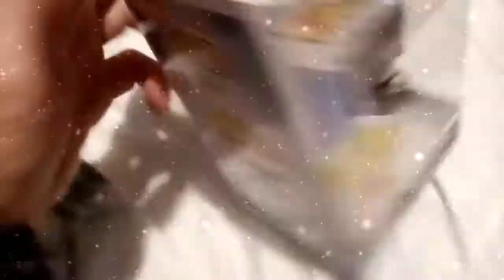FUNKO POP unboxing invisible girl (fantastic four #558)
Funko pop unboxing video